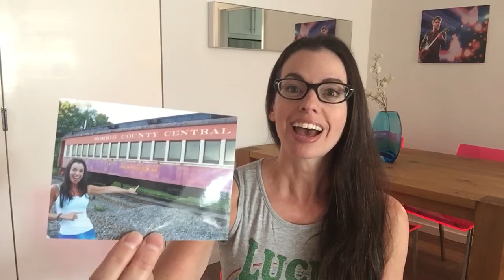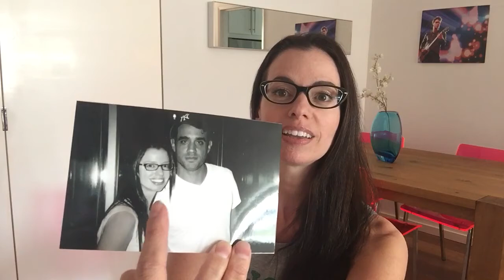Keep Holding On | Fun Fact and a Book | Susane Colasanti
So of course I met Bobby Cannavale when I had the worst haircut ever. That staircut from Keep Holding On? The one that looks like stairs on the side of your head? Totally happened to me. I explain how in excruciating detail, plus I finally show you that photo I told myself I would never post. Cheers!